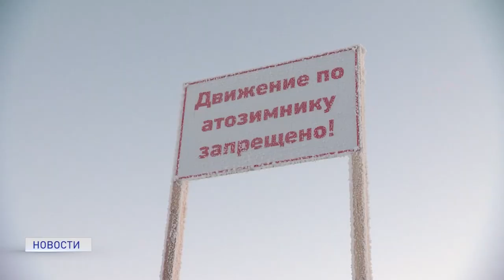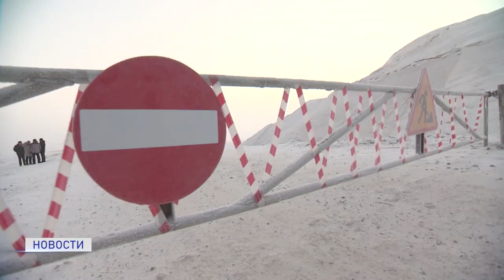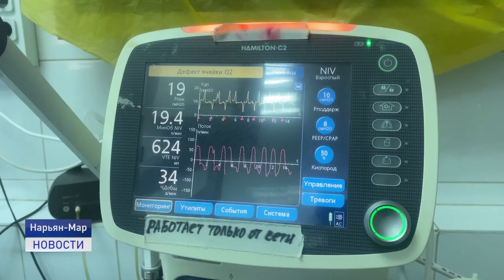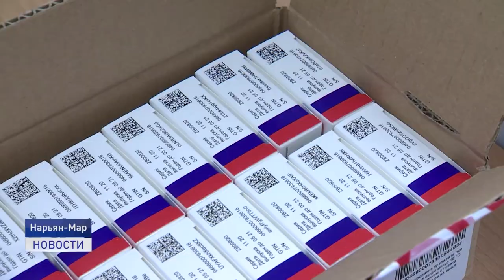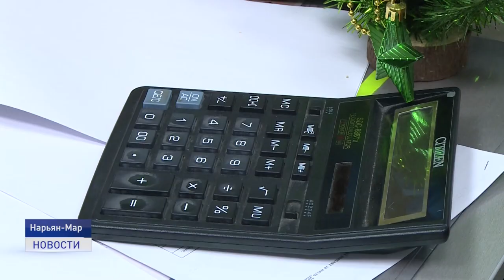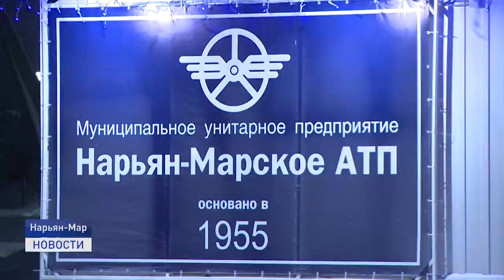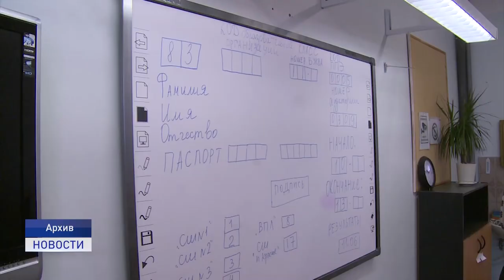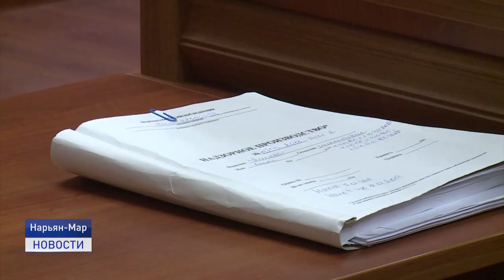Новости Ненецкого округа от 12.01.2021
Легковушкам - красный свет. Зимник Нарьян-Мар - Усинск могут открыть к концу недели, и только для большегрузного транспорта. Об этом стало известно по итогам выездной проверки на временную трассу. В нашем эфире кадры с дороги жизни.

Без справки - на самоизоляцию. Прибывшие в регион граждане без соответствующих медицинских документов об отсутствии СОVID и жители старше 65 лет, как и прежде, остаются дома.

Осторожно, промоина. В районе новых очистных сооружений в поселке Искателей образовалась полынья. Пока стационарные ограждения не установлены, необходимо соблюдать меры безопасности. Об этом и не только расскажем в ближайшие 20 минут.